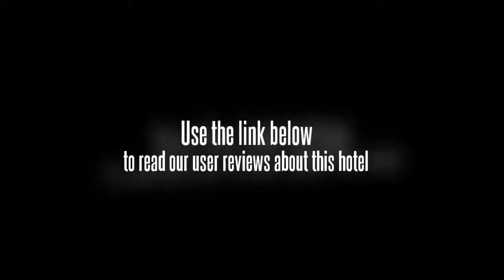Ibis Hotel Wuxi Chunshen Road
Strategically positioned near Wuxi train station, the 182 room ibis Wuxi Chunshen Road offers both business and leisure travellers with easy access to tour destinations and the city center for shopping. The hotel is only 10 minutes to Wuxi train station and 50 minutes by train to the Wuxi Shuofang airport. In addition, the Bus station and ShengLiMen subway station are just 500 meters away. ibis Wuxi Chunshen Road has a 8 hour non-stop breakfast and complimentary internet access in all rooms.